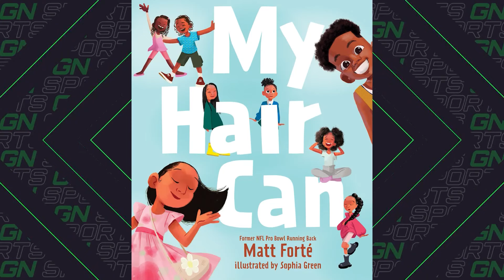Matt Forte joins JP and Josh to Talk Bears and New Kids Book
Former Bears RB Matt Forte joined JP and Josh Thursday to talk about the upcoming Bears season and Forte's new kids book that he wrote with his daughter.